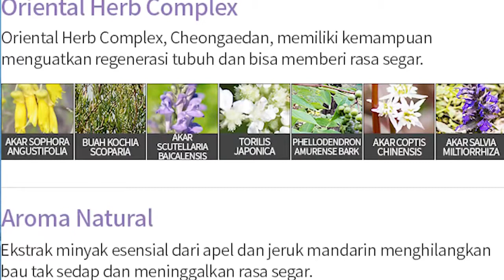ATOMY BODY CARE AIDAM CLEANSER